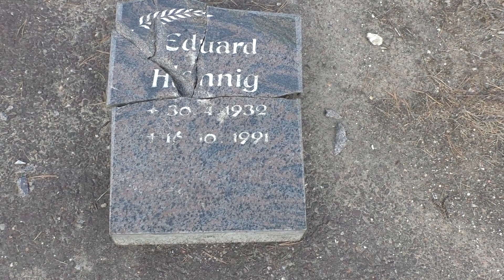Lost Place Waldheim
Einst Schmuckstück, nun nur noch Ruine – Das Aus kam nach der Wende.
Eine der größten und schönsten Hotelanlagen des ehemaligen FDGB-Feriendienst – das „Waldheim“steht nun schon seit Jahren leer.

Dabei hat das „Stahlhelmheim“, wie es vor 1933 hieß, eine mit der jüngeren Historie eine interessante Geschichte aufzuweisen